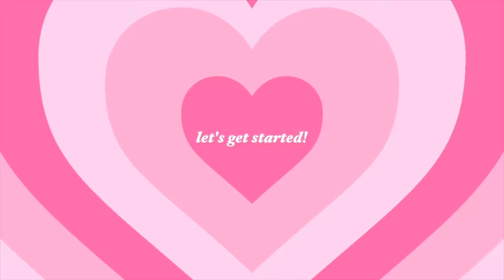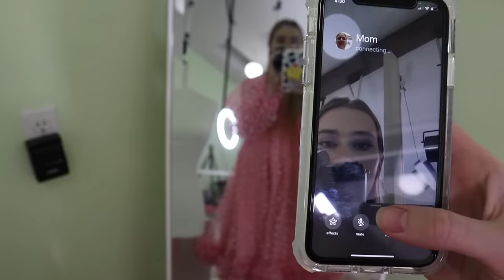following micarah tewers "valentines day dress tutorial" *it took 30 hours lol*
Today I am following fellow youtubers valentines day dress tutorial !!
New Video's EVERY Friday & Sunday !!​​

LOVE Mia